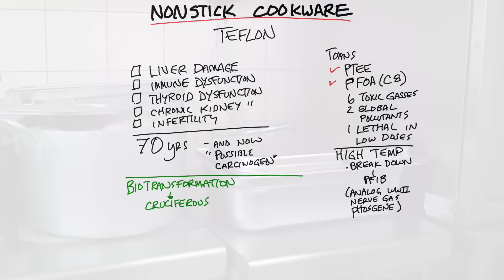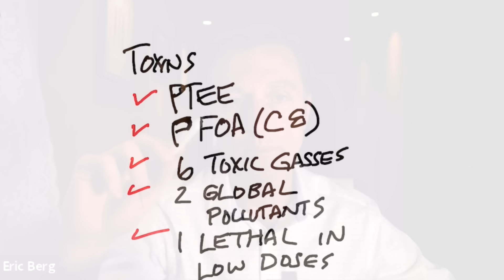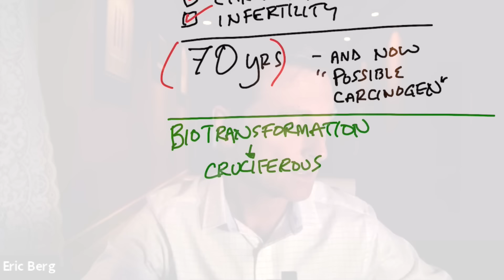The Truth About Nonstick Cookware: Teflon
Is your nonstick cookware toxic? Here’s what you need to know.

Timestamps
0:00 Nonstick cookware
0:16 The problem with Teflon
2:26 What to do

Today, we’re going to talk about nonstick cookware, specifically Teflon. There are many different toxins in Teflon.

There are six different toxic gases that are emitted when you use Teflon. Two of the gases are global pollutants, and one can potentially be lethal in low doses.

Using nonstick cookware like Teflon can potentially lead to:
 • Liver damage
 • Immune dysfunction
 • Thyroid dysfunction
 • Chronic kidney dysfunction
 • Infertility

Potentially dangerous chemicals can get into our environment, our food supply, and our bodies. It’s almost impossible to avoid our toxic environment. It’s important to constantly do things to clean your body of poisons.

Your body actually has the ability to take these dangerous chemicals and turn them into harmless particles through the liver. This is called biotransformation.

Certain foods can help break down poisons and even plastics that are in your body. You may want to consume cruciferous vegetables on a regular basis. Cruciferous vegetables can potentially help decrease poisons in your body.

You may want to avoid using nonstick cookware and do what you can to clean your body of toxins.